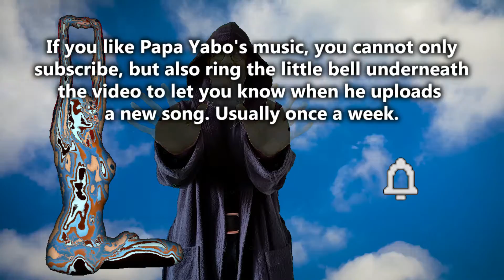Papa Yabo The Key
Papa Yabo’s song for this week is a ballad of sorts about being lost…

The Key

When the wolves are howling at your door (the world keeps on turning)
And the snakes start crawling across your floor (the world just keeps on turning)
You turn to me and say goodbye
I can’t help but ask you why

While they tell you how to behave (the fires keep on burning)
As the devil dances on your grave (the world just keeps on turning)
Mountains get washed into the sea
Time runs out for you and me

When you don't know where you are ((the fires keep on burning)
When you can't tell near from far (the world just keeps on turning)
We kiss each other, you and me
We see the lock, but we can't find the key

When the wolves are howling at your door (the fires keep on burning)